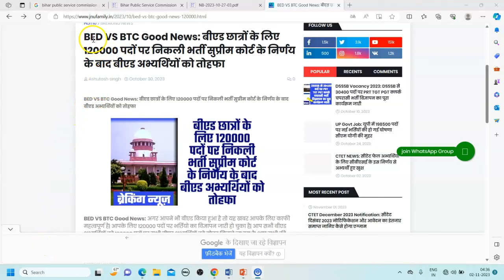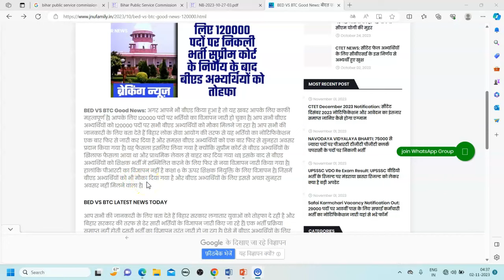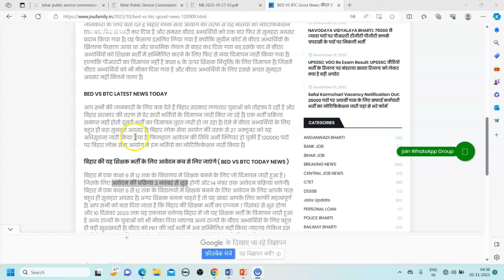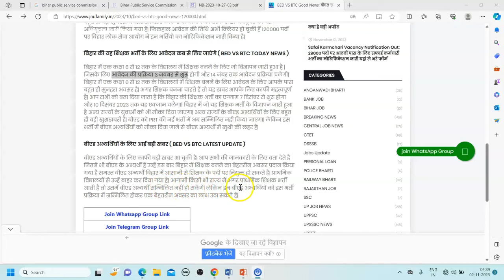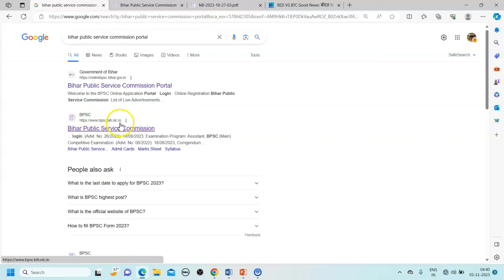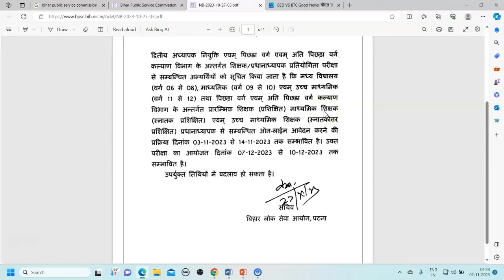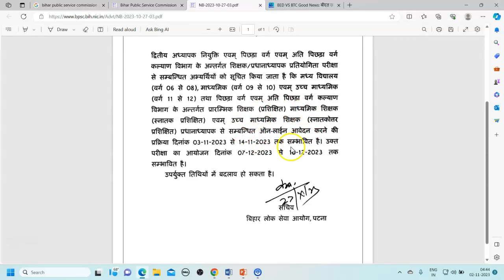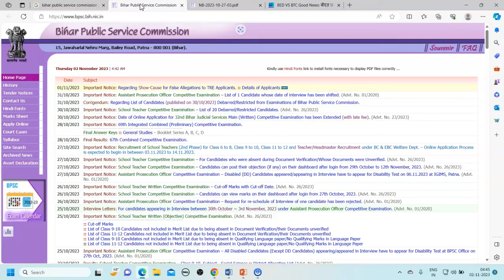बीएड छात्रों के लिए 120000 पदों पर निकली भर्ती सुप्रीम कोर्ट निर्णय के बाद बीएड अभ्यर्थियों को तोहफा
B.Ed. VS BTC Good News, बी.एड. छात्रों के लिए 1,20,000 पदों पर निकली भर्ती, सुप्रीम कोर्ट के निर्णय के बाद
बी.एड. अभ्यर्थियों को तोहफा, आवेदन की प्रक्रिया 3 नवंबर से शुरू,
बीएड और बीटीसी मामले में बीएड अभ्यर्थियों के लिए बड़ी खुशखबरी, B ed vs btc good news today, bed vs btc supreme court today news, bed vs btc supreme court today news in hindi, Which is better, a BTC or B.Ed?, खुशखबरी 1,20,000 नई जूनियर शिक्षक भर्ती TGT PGT विज्ञापन, Junior Teacher Recruitment 2023: यहां 20000 पदों पर होनी है, Junior Teacher Recruitment 2023: यहां 20000 पदों पर होनी है,
प्राइमरी टीचर भर्ती 2023 UP
सरकारी टीचर भर्ती 2023
यूपी में नई शिक्षक भर्ती कब होगी?
ग्रामीण शिक्षक भर्ती 2023
शिक्षक भर्ती, आज की न्यूज़ 2023
शिक्षक भर्ती आज की न्यूज़ UP
राजस्थान प्राइमरी टीचर भर्ती 2023
हिंदी टीचर वैकेंसी, दरअसल सुप्रीम कोर्ट ने प्राथमिक शिक्षकों के पद पर बीएड डिग्रीधारियों को नियुक्ति देने वाली याचिका खारिज कर दी है। यानी अब बीएड डिग्रीधारी प्राथमिक शिक्षक नहीं बन पाएंगे। याचिका पर सुनवाई के दौरान जस्टिस अनिरुद्ध बोस ने कहा कि 11 अगस्त 2023 के बाद से प्राथमिक स्कूलों में बीएड पास अभ्यर्थी शिक्षक नहीं बन पाएंगे। बिहार टीचर न्यूज़ सुप्रीम कोर्ट;  BED VS BTC Good News: बीएड छात्रों के लिए 120000 पदों पर निकली भर्ती सुप्रीम कोर्ट के निर्णय के बाद बीएड अभ्यर्थियों को तोहफा
Ashutosh singhOctober 30, 20230
BED VS BTC Good News: बीएड छात्रों के लिए 120000 पदों पर निकली भर्ती सुप्रीम कोर्ट के निर्णय के बाद बीएड अभ्यर्थियों को तोहफा

BED VS BTC Good News

BED VS BTC Good News: अगर आपने भी बीएड किया हुआ है तो यह खबर आपके लिए काफी महत्वपूर्ण है| आपके लिए 120000 पदों पर भर्तियो का विज्ञापन जारी हो चुका है| आप सभी बीएड अभ्यर्थियों को 120000 पदों पर सभी बीएड अभ्यर्थियों को मौका मिलने जा रहा है| आप सभी की जानकारी के लिए बता देते हैं बिहार लोक सेवा आयोग की तरफ से यह भर्तियो का नोटिफिकेशन एक बार फिर से जारी कर दिया है और समस्त बीएड अभ्यर्थियों को एक बार फिर से सुनहरा अवसर प्रदान किया गया है| यह फैसला इसलिए लिया गया है क्योंकि सुप्रीम कोर्ट से बीएड अभ्यर्थियों के खिलाफ फैसला आया था और प्राथमिक लेवल से बाहर कर दिया गया था| इसके बाद से बीएड अभ्यर्थियों को शिक्षक भर्ती में सम्मिलित करने के लिए फिर से नया विज्ञापन जारी किया गया है| हालांकि पीआरटी का विज्ञापन नहीं है कक्षा 6 के ऊपर शिक्षक नियुक्ति के लिए विज्ञापन है| जिसमें बीएड अभ्यर्थियों को भी मौका दिया गया है और बीएड अभ्यर्थियों के लिए इससे अच्छा सुनहरा अवसर नहीं मिलने वाला है|
BED VS BTC LATEST NEWS TODAY
आप सभी की जानकारी के लिए बता देते हैं बिहार सरकार लगातार युवाओं को तोहफा दे रही है और बिहार सरकार की तरफ से ढेर सारी भर्तियों के विज्ञापन जारी किए जा रहे हैं| एक भर्ती प्रक्रिया समाप्त नहीं होती दूसरी भर्ती का विज्ञापन तुरंत जारी हो जा रहा है| ऐसे में बीएड अभ्यर्थियों के लिए बहुत ही बड़ा सुनहरा अवसर है| बिहार लोक सेवा आयोग की तरफ से 27 अक्टूबर को यह अधिसूचना जारी किया गया है| फिलहाल आवेदन की तिथि अभी क्लियर हो चुकी हैं 120000 पदों पर बिहार लोक सेवा आयोग ने इन भर्तियो का नोटिफिकेशन जारी किया है|

बिहार की यह शिक्षक भर्ती के लिए आवेदन कब से लिए जाएंगे ( BED VS BTC TODAY NEWS )
बिहार में एक कक्षा 6 से 12 तक के विद्यालय में शिक्षक बनने के लिए जो विज्ञापन जारी हुआ है |जिसके लिए आवेदन की प्रक्रिया 3 नवंबर से शुरू होगी और 14 नंबर तक आवेदन प्रक्रिया चलेगी| बिहार में एक कक्षा 6 से 12 तक के विद्यालयो में शिक्षक बनने के लिए आवेदन के लिए आपके पास बहुत ही सुनहरा अवसर है| अगर शिक्षक बनना चाहते हैं तो यह खबर आपके लिए काफी महत्वपूर्ण है| आप सभी को बता दिया जाता है कि बिहार की शिक्षक भर्ती का एग्जाम 7 दिसंबर से शुरू होगा और 10 दिसंबर 2023 तक यह एक्जाम चलेगा| बिहार में जो यह शिक्षक भर्ती के विज्ञापन जारी हुआ है अन्य राज्यों के युवाओं को भी मौका दिया जाएगा| अन्य राज्यों के बीएड अभ्यर्थियों के लिए बहुत ही बड़ी खुशखबरी है| बीएड को PRT की नई भर्ती में अब सम्मिलित नहीं किया जाएगा| लेकिन इस भर्ती में बीएड अभ्यर्थियों को मौका दिया जाने से बीएड अभ्यर्थी में खुशी की लहर है|

बीएड अभ्यर्थियों के लिए आई बड़ी खबर ( BED VS BTC LATEST UPDATE )
बीएड अभ्यर्थियों के लिए काफी बड़ी खबर आ चुकी है| आप सभी की जानकारी के लिए बता देते हैं जितने भी बीएड के अभ्यर्थी हैं उन्हें इस बार बिहार में शिक्षक बनने का बेहतरीन अवसर प्रदान किया गया है समस्त बीएड अभ्यर्थी बिहार में आसानी से शिक्षक के पदों पर नियुक्त हो सकते हैं| प्राथमिक विद्यालयों से उन्हें बाहर कर दिया गया है| आगामी किसी भी राज्य में अगर प्राथमिक शिक्षक भर्ती आती है तो उसमें बीएड अभ्यर्थी सम्मिलित नहीं हो सकेंगे| लेकिन इन बीएड अभ्यर्थियों को इस भर्ती प्रक्रिया में सम्मिलित होकर एक बेहतरीन अवसर का लाभ उठा सकते हैं|